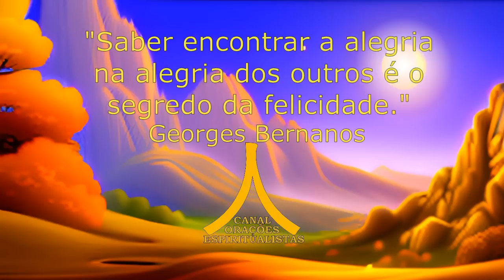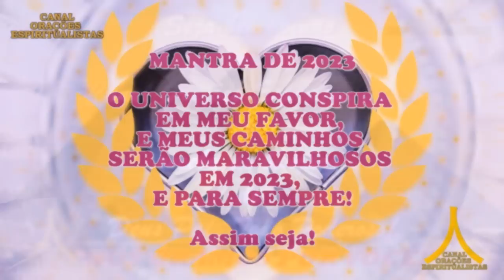Oração da Noite! Proteção com Ave Maria e Pai Nosso!